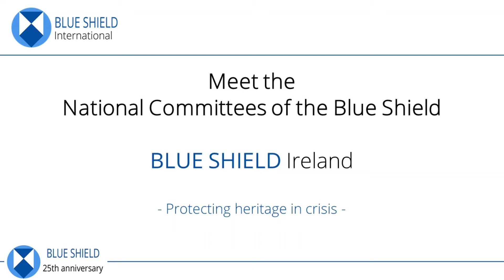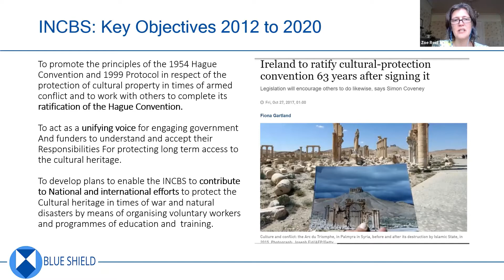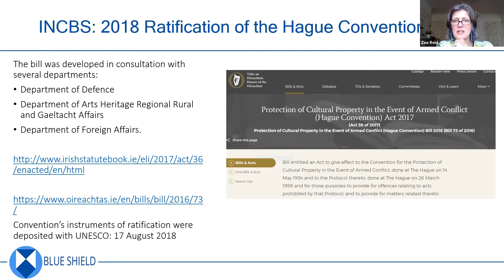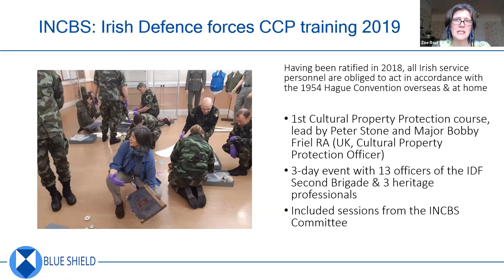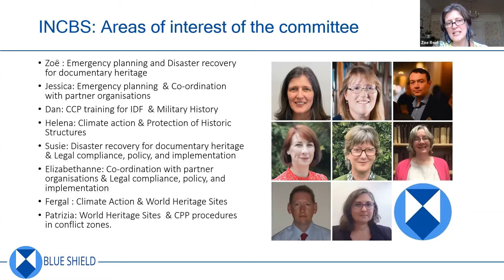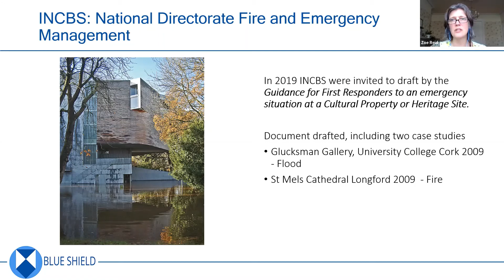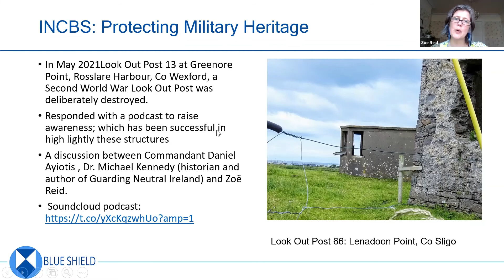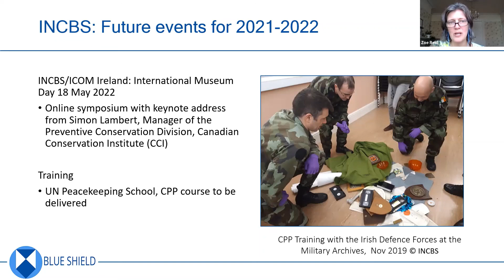Irish National Committee of the Blue Shield, July 2021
This video introduces the work of the Irish National Committee of the Blue Shield